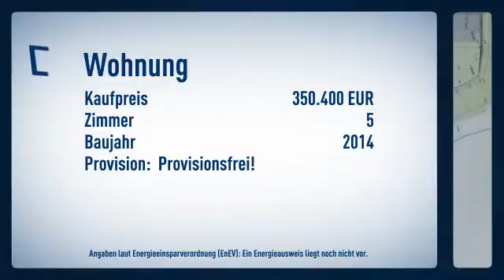Penthouse mit Dachterrasse: Exklusive 5 Zimmer in neu entstehender Stadtvilla auf dem Areal de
Objektnr.: WHGVK15,22
Informationen zum Energieausweis:
Baujahr: 2014
Energieeffizenzklasse: NOT_APPLICABLE